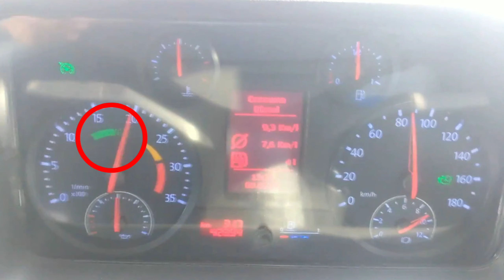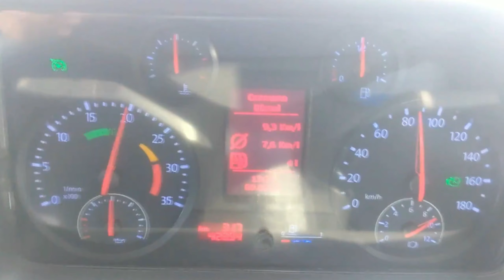Escola para Guincheiro- Condução Econômica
Aqui você irar encontrar tudo que você precisa saber sobre Guinchos, VW Delivery, consumo entre outros.

Se Gostar já deixe o Joinha (Like).
Bom Vídeo ..
Tamo Juntos Galerinha..

💰💰Olá. Ganho um bom dinheiro dirigindo com a Uber e acho que você gostará também. Veja os detalhes:💰⬇️⬇️

💰💰Link do Aplicativo 99 pop se cadastre e comece a ganhar dinheiro..💰💰

Link de Vendas de Adesivo do Canal no Mercado Livre.

Me Sigam no Facebook e Instagram

link da página do facebook só clicar

E-mail Profissional
para propagandas, parcerias, patrocínio, divulgações: